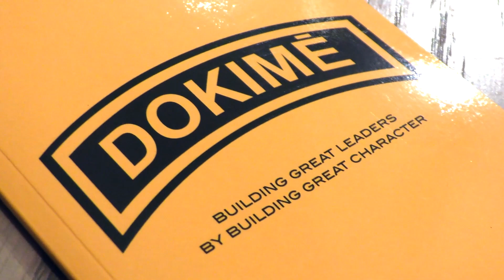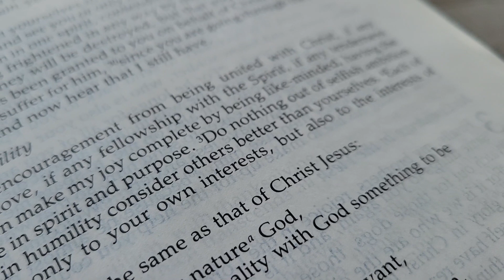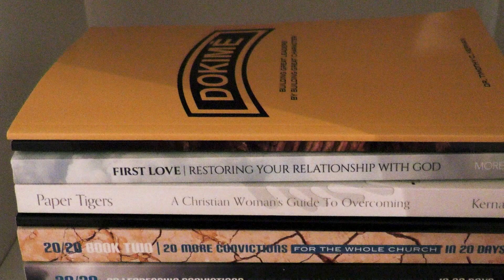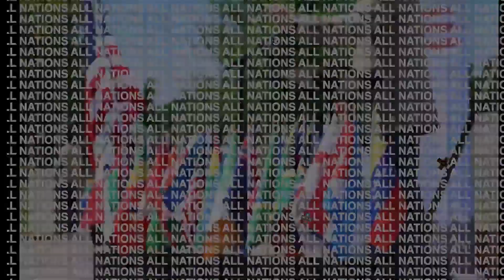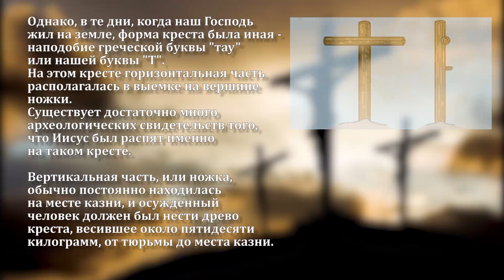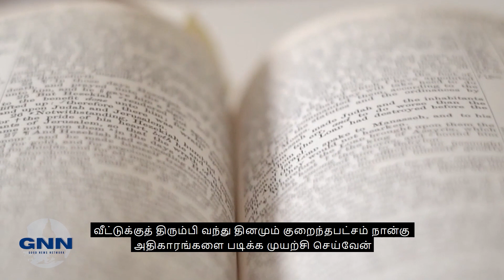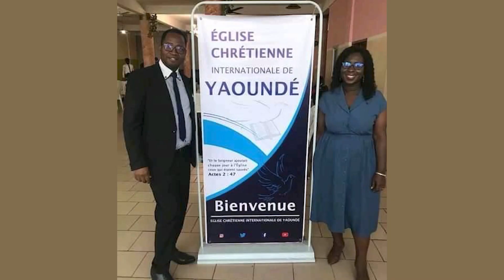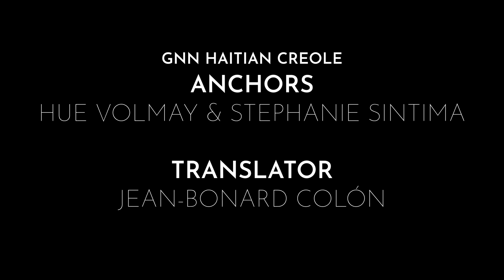ஜிஎன்என் அத்தியாயம் 4, சீசன் 2 | நினைவில் கொள்ள வேண்டிய நவம்பர் மற்றும் டிசம்பர் | ஜனவரி 9, 2022